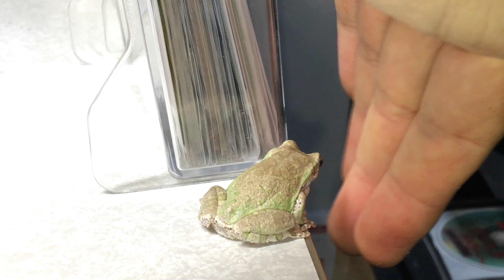霧吹きで雨を再現したらアマガエルたちは鳴くのか検証してみた！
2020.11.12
観葉植物を並べたテーブルの上に、飼育アマガエル８匹を放して自由に遊ばせました♪

テーブルの上から霧吹きで、カエルたちに雨のように水滴を降らせたら、カエルたちはゲコゲコと鳴くのか検証してみたので、是非ご覧ください！

🎁アマゾン欲しいものリスト↓(匿名配送に対応)
頂いたギフトはお礼や商品紹介をさせて頂きます！😊

RT・いいね・コメント頂けると嬉しいです！
みなさま、よろしくお願いしますm(__)m